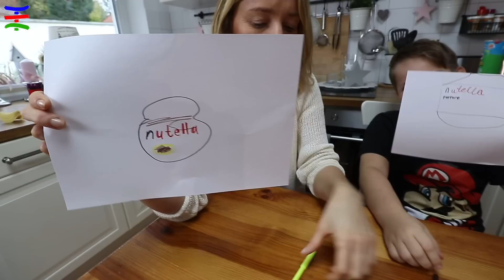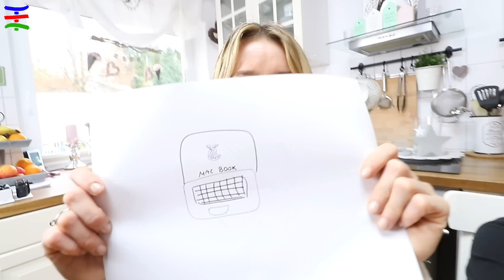WER BESSER MALT KANN ES BEHALTEN 🤣 KRASS TipTapTube SH-Gang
Fan-Shops**
Mehr von uns:
Unsere Ausrüstung
► Kameras: